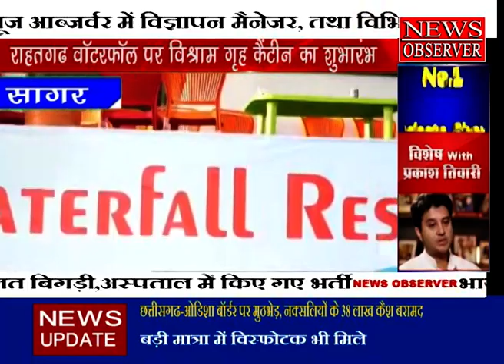SAGAR GOVIND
हमारे विशेषताएँ

हमारा उद्देश्य